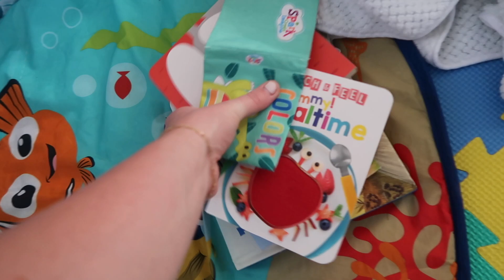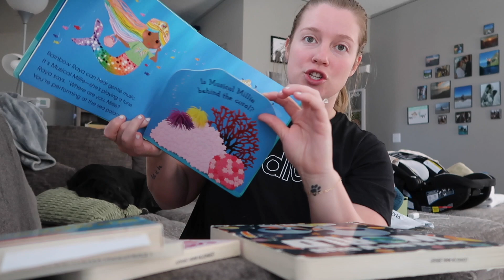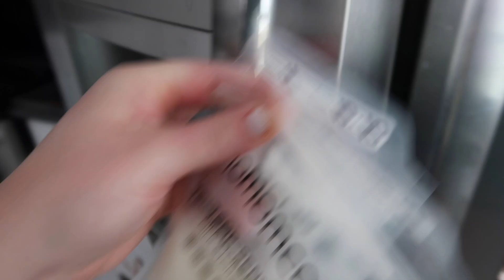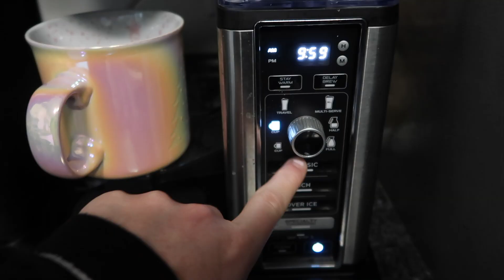VLOG | coach appreciation day, cleaning the house & grammie is here!!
Thank you so much for clicking on this video! This is vlog of my week as an Orangetheory Fitness Coach and first time mom. I hope y'all enjoy!

0:00 - 0:10 Intro
0:11 - 4:32 Monday- rundown of the day/week, amazon haul, cleaning up the house, cotton diapers
4:33 - 8:45 Tuesday- library book haul, paying bills, coach appreciation day box & getting ready to coach
8:46 - 9:08 Wednesday- airport to pick up grammie & breakfast
9:08 - 10:56 Thursday- bagging milk, bubbles outside
10:57 - 12:21 Friday- coffee, cleaning pump & bottle parts

⭐️ Previous video-
VLOG | Weekend in my life | aquarium, zoo & airbnb tour

About me-
Hey y’all i’m Jess! I’m 25 years old and live in South Carolina with my husband!!! I am a first time mom, an Orangetheory Fitness coach and love vlogging my life.